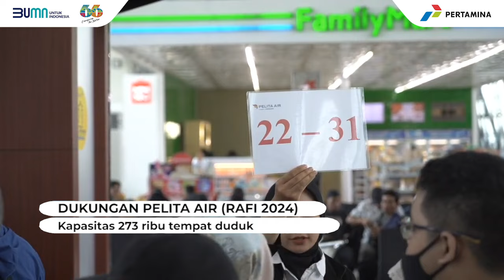Ini Kesiapan Anak Perusahaan Pertamina Sukseskan RAFI 2024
Anak perusahaan dan Services turut memberikan dukungan untuk kelancaran dan kesuksesan selama masa Satgas RAFI 2024. Sejumlah bidang usaha seperti penerbangan komersil, hotel hingga rumah sakit Pertamina dipastikan siap membantu pelayanan maksimal untuk masyarakat selama Ramadan dan Idul Fitri.